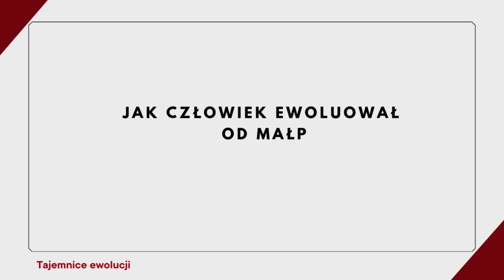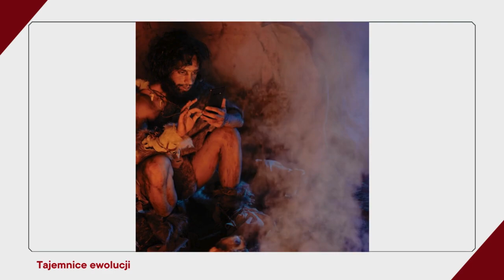Jak człowiek wyewoluował z małp? Niezwykła historia naszego gatunku